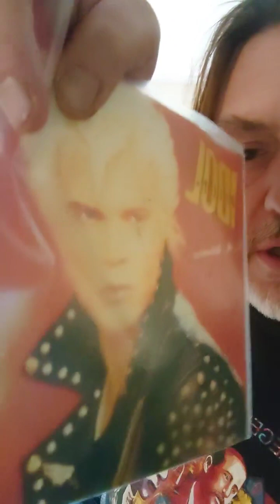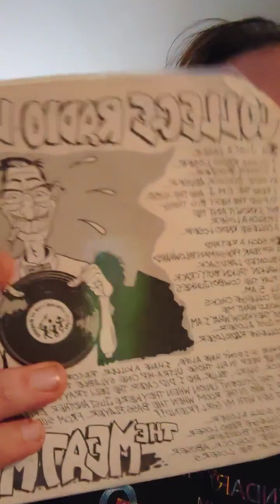greit for 17 åringer og FN i Israel med tobakk - Oliver Twist skrå og vinyl plater og tutti frutti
melding fra uskyldens tempel i Babylon... nazi tullinger må nok lære tysk og elske oss jøder som Jesus (vær redd satan og Nik Turner og biskopen)